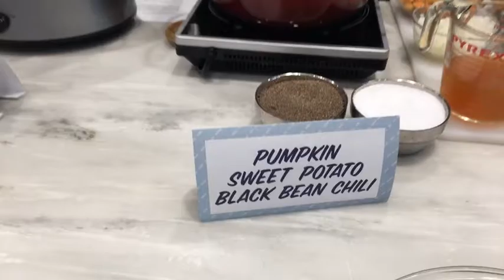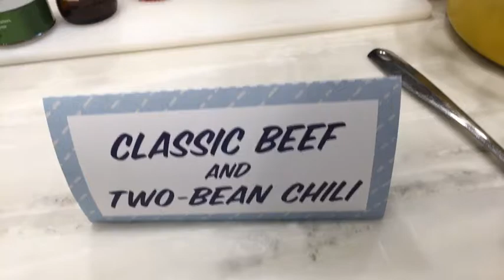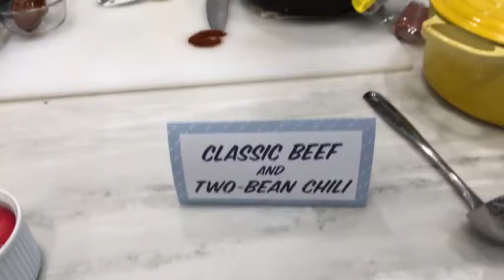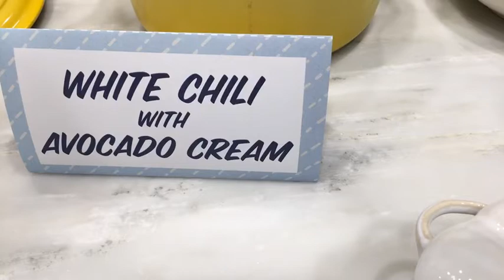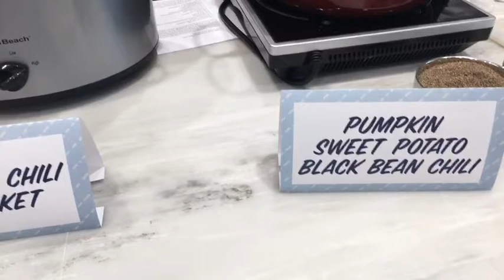The Ultimate Chili Cookoff | Cooking Light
Staff of Cooking Light and MyRecipes went head to head in a chili smackdown that resulted in some insanely good pots of chili. Who was the winner? We'll let you decide!